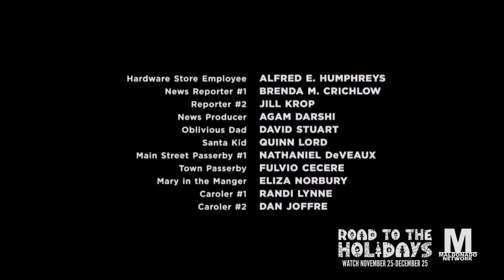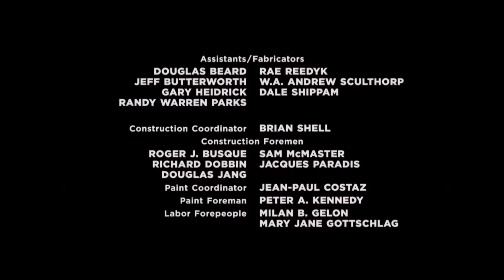Deck The Halls (2006) - Maldonado Network Credits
Credit to Disney/FOX
Recorded yesterday at 6:16pm